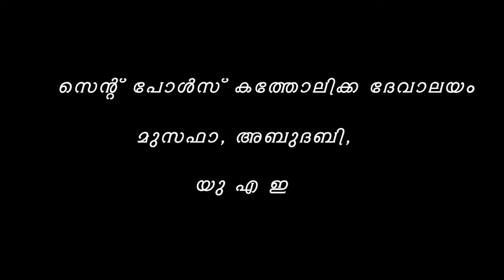വചനം -: Day 44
തൻ്റെ പ്രിയപ്പെട്ടവർ ഉറങ്ങുമ്പോഴും കർത്താവ് അവർക്ക് വേണ്ടത് നൽകുന്നു (സങ്കീർത്തനം 127:2 )